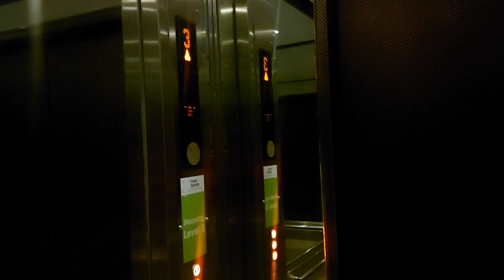kone ecodisk car park